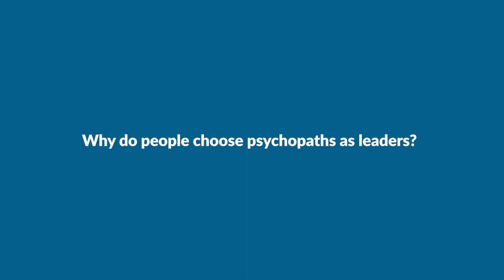Why do people choose psychopaths as leaders? Ask a Psychopath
We all know someone with psychopathy.

But few know the truth about it. We’re helping change that… by helping you know the signs. Know about treatment options and resources. And know you’re not alone.

James Fallon is a professor of neuroscience at University of California at Irvine, and the author of the book The Psychopath Inside. He considers himself a "prosocial psychopath."

He joins us today on zoom to discuss what it is like to be psychopathic.